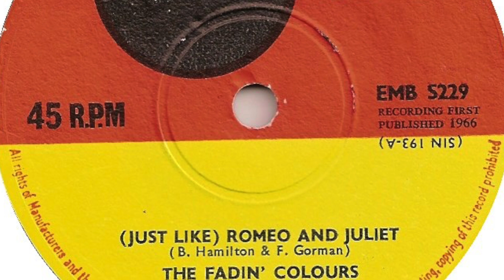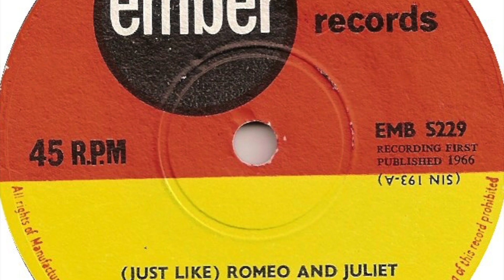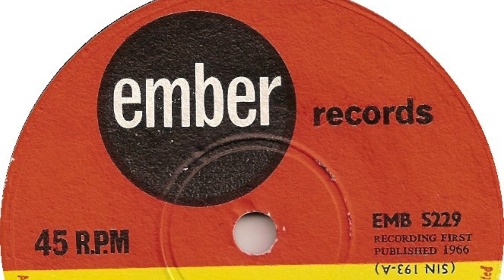The Fadin' Colours - (Just Like) Romeo And Juliet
Formed in 1966, Hastings, England. Disbanded 1966. Featured here is the a-side of their only single '(Just Like) Romeo And Juliet / Billy Christian' released on 'Ember' in 1966.

Members:
Ray Neale (vocals, guitar)
Keith Neale (bass, vocals)
Jimmy Barnard (drums)
Geoffrey Coppens (vocals)
Glyn Stephens (lead guitar)